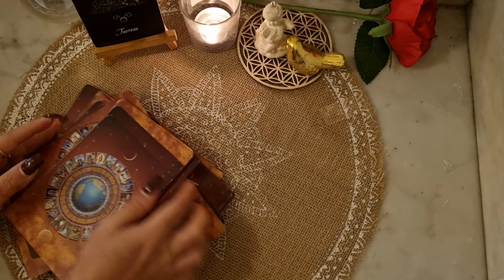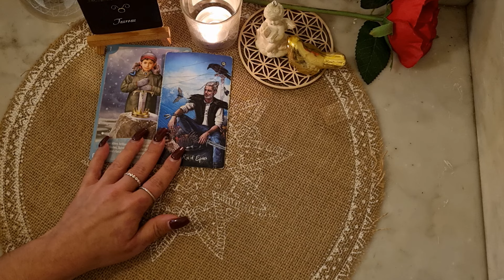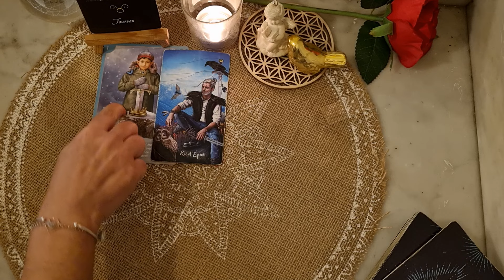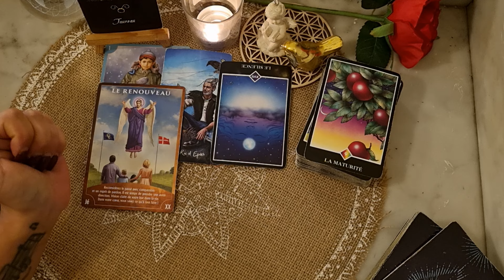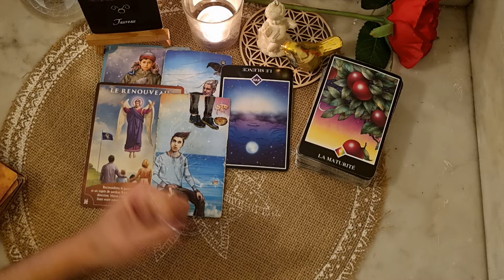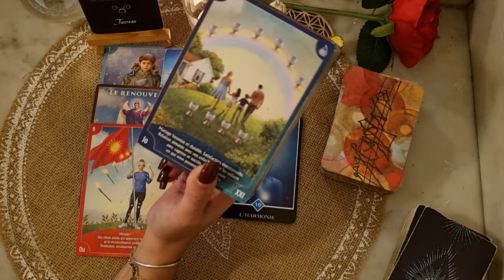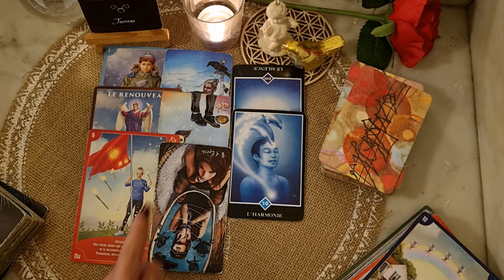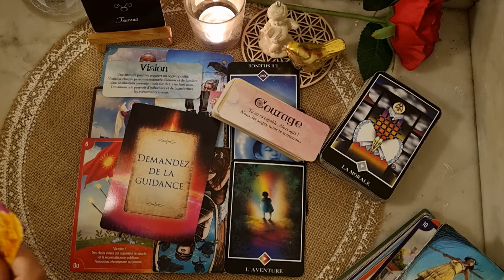♉️ TAUREAU 🔮💫👼BONUS NOVEMBRE 2024. Ce Que Veulent Vous Dire Vos Guides.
Tarots et Oracles utilisés:

.Messages De Vos Guides (James Van Praagh)